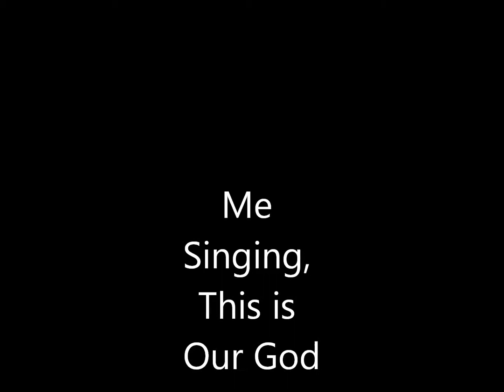Me Singing This is Our God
It's been a while i've been singing, so bear with me lol